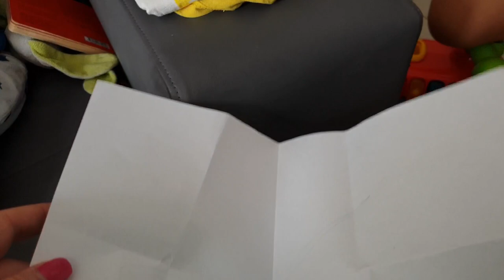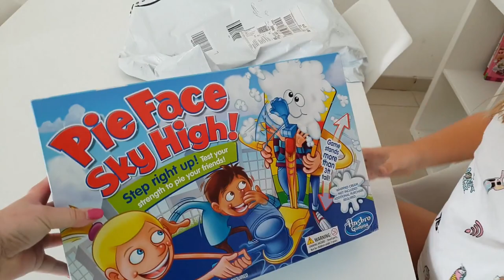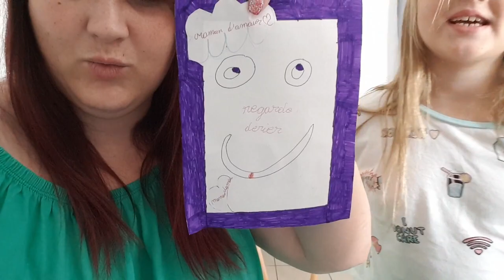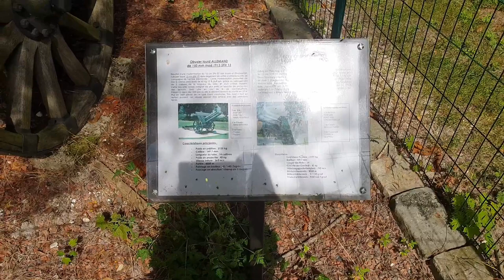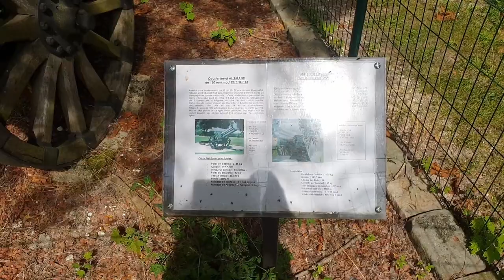❥ ON VA AUX PARC EN FAMILLE || Emy Crispy